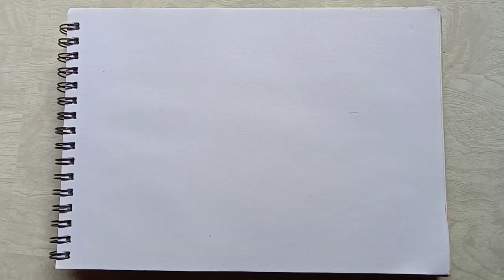Easy Acrylic painting |Clouds Painting|Painting Tutorialstepbystep for beginners How to paint clouds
Easy cloudy sky Painting
Painting tutorial for beginners step by step
Easy painting tutorial for beginners step by step
easy Acrylic Sunset Painting for beginners step by step tutorial
Easy sunset Landscape painting